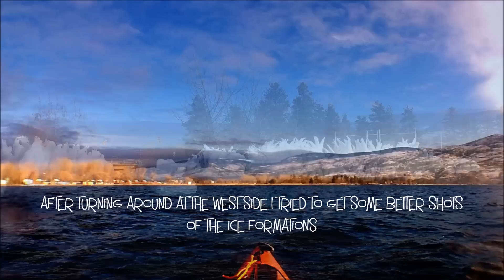KAYAKING - Milfoil Weed Harvester - Skaha Lake Penticton Jan26th2013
Kayaking today, explored the ice formations along the North end of Skaha Lake today. Managed to get a shot of the Milfoil Weed Harvester that has been working on the lake last week. Many photos but only posted a few outside of the video.